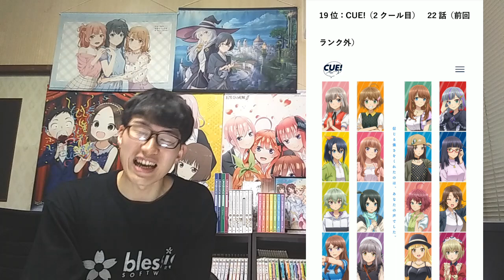【2022年春アニメ10～11話】おすすめランキングTOP20【週間アニメランキング】(ネタバレあり)【今週は〇〇がヤバすぎた。】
【2022年春アニメ9～10話】おすすめランキングTOP20【週間アニメランキング】(ネタバレあり)【順位大変動、ついに〇〇が？】

【2022年春アニメ】覇権争い激化。今期覇権の座を手にするのは一体どの作品！？【今期も早くも終盤戦突入！！ぶっちゃけ思ってること語ります。】【ネタバレなし】

【2022年春アニメ】中間時点おすすめランキングTOP20【今回なんとついに順位が、、、？】【ネタバレなし】（2022年5月25日時点）

【2022年春アニメ】「海外評価」中間時点ランキングTOP20&番外編2作品を紹介【MyAnimeListさん参照（スコア順・メンバー数・投票数も合わせて紹介）】（2022年5月17日時点）

【2022年春アニメ】「海外低評価」開幕時点ランキングTOP20【MyAnimeList（マイアニメリスト）さん参照（スコア順・メンバー数・投票数も合わせて紹介）】（2022年4月27日時点）

【今回のランキング対象（全28作品）】
RPG不動産
アオアシ
阿波連さんははかれない
エスタブライフ グレイトエスケープ
乙女ゲー世界はモブに厳しい世界です
かぐや様は告らせたい-ウルトラロマンティック-（3期）
くノ一ツバキの胸の内
恋は世界征服のあとで
このヒーラー、めんどくさい
古見さんは、コミュ症です。 2期
サマータイムレンダ
処刑少女の生きる道
SPY×FAMILY
盾の勇者の成り上がり Season2
ダンス・ダンス・ダンスール
であいもん
デート・ア・ライブIV（4期）
トモダチゲーム
BIRDIE WING -Golf Girls’ Story-
パリピ孔明
ヒロインたるもの！～嫌われヒロインと内緒のお仕事～
本好きの下剋上 司書になるためには手段を選んでいられません 第3期
勇者、辞めます
ラブライブ！虹ヶ咲学園スクールアイドル同好会 第2期
CUE!（2クール目）
まちカドまぞく 2丁目（2期）

RPG不動産
アオアシ
インセクトランド
ULTRAMAN シーズン2
おにぱん！
骸骨騎士様、只今異世界へお出掛け中
かぎなど シーズン2
機動戦士ガンダム 鉄血のオルフェンズ 特別編
キャップ革命 ボトルマンDX
境界戦機　第二部
キングダム 第4シリーズ
ググミちゃん
湖池屋SDGs劇場 サスとテナ シーズン2
攻殻機動隊 SAC_2045 シーズン２
極主夫道 パート2
コタローは1人暮らし
3秒後、野獣。～合コンで隅にいた彼は淫らな肉食でした
Shenmue the Animation
史上最強の大魔王、村人Aに転生する
社畜さんは幼女幽霊に癒されたい。
シャドウバース F
じゃんたま PONG☆
女子高生と魔法のノート
真・一騎当千
SPY×FAMILY
スプリガン
其れ、則ちスケッチ。
ちいかわ
であいもん
デュエル・マスターズ キングMAX
テルマエ・ロマエ ノヴァエ
トモダチゲーム
爆丸エボリューションズ
パリピ孔明
ヒーラー・ガール
ビルディバイド -FFFFFF-
ブラック★★ロックシューター DAWN FALL
マギアレコード 魔法少女まどか☆マギカ外伝 Final SEASON -浅き夢の暁-
魔法使い黎明期
ミラキュラス レディバグ＆シャノワール
名探偵コナン ゼロの日常
もっと！まじめにふまじめ かいけつゾロリ 第3シリーズ
八十亀ちゃんかんさつにっき 4さつめ
遊☆戯☆王ゴーラッシュ！！
勇者、辞めます
ラブオールプレー
理系が恋に落ちたので証明してみた。r=1-sinθ
CUE!（2クール目）